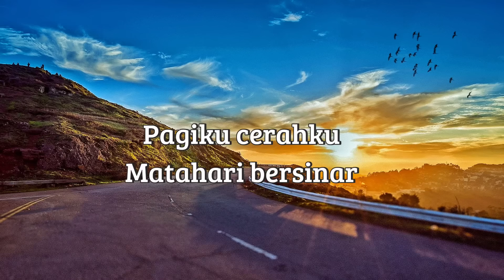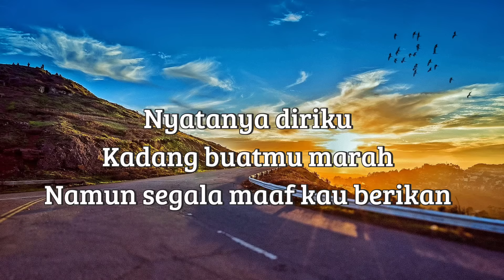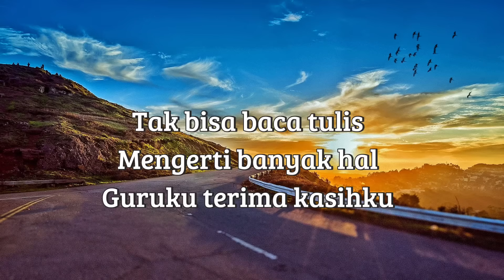Guruku Tersayang - Melly Goeslaw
Guruku Tersayang